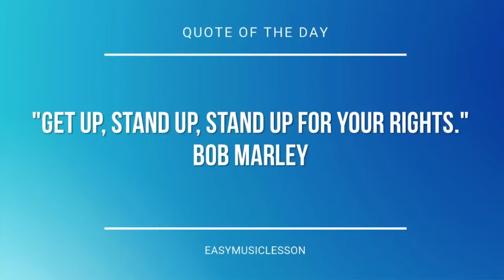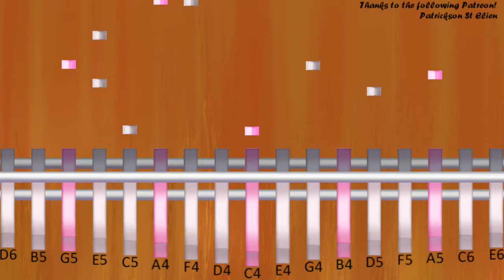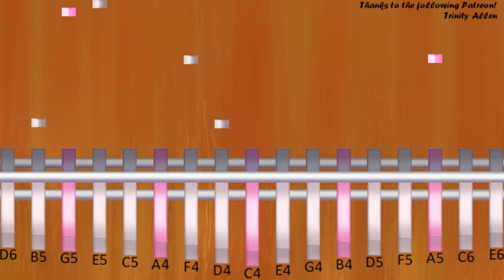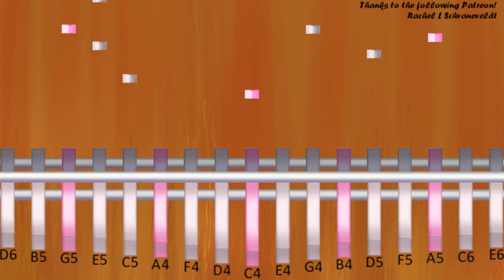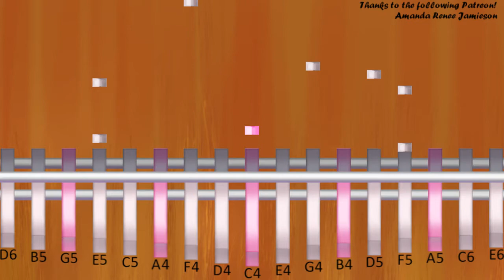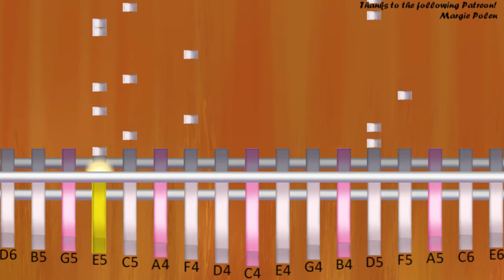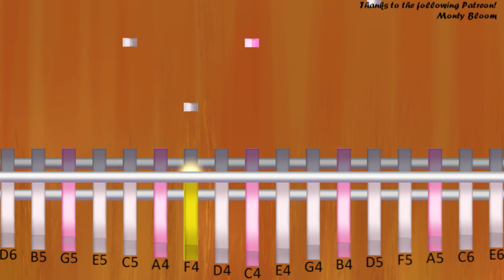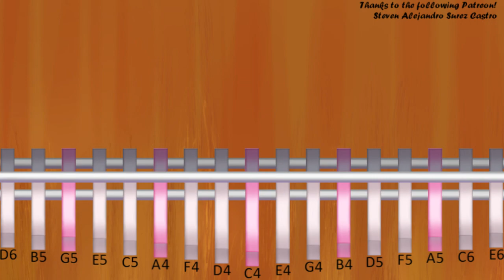How to play Kyoto by Phoebe Bridgers on Kalimba (Tutorial)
The easiest way to learn how to play Kyoto by Phoebe Bridgers on the kalimba. It's a kalimba tutorial for Kyoto by Phoebe Bridgers.

EasyMusicLesson teaches you to play the your favorite instrument, through easy and simple animation so that you too can learn how to play Kyoto by Phoebe Bridgers on the kalimba easily. A kalimba tutorial with visual animation graphic.

C4  /C5     D5 E5 A5
G4/G5       E5
F4/A4             G4
F4/A4 G5   E5 D5 C5 D5
C4 E5   E5 E5 D5 C5 D5
C4 C5   E5 E5   D5 C5
F4/D5 E5   E5 E5 C5
F4    /D5 E5 D5 C5 D5
C4 C5   C5 E5 D5 C5 D5
F4 E5   E5 E5 C5
F4/C5 E5   E5 D5 C5 D5
C4 E5   E5 D5 C5 D5
C4 C5   E5 D5 C5 D5
F4/C5 D5 E5 E5 D5 C5 D5
C4/C5       D5 C5 D5
F4 E5   F5 E5   C5
F4
D4/B5
F4/A5           G5 E5
C4 C5       C5 D5
G4 C5 D5 E5 D5 C5
D4/B5
F4/A5       G5
C4/E5       F5 E5   D5
C4         E5 D5 D5
D4/B5 B5
G4
F4 C5
F4
G4/G5       E5
F4/A4             G4
F4/A4 C5
G4/G5       E5
F4/A4             G4
F4/A4 C5 G5   E5 D5 C5 D5
F4    /E5 E5 D5 C5 D5
F4 G5   E5 E5 D5 C5
C4 C5   E5 E5 D5 C5 D5
F4 G5 E5 E5
F4/D5
F4/C5
D4/B5
F4/A5           G5 E5
D4/B5
F4/G5       F5
F4           C6 G5
D4/B5 B5
F4
F4
G4/G5       E5
F4/A4             G4
F4/A4 C5
G4/G5       E5
F4/A4             G4
F4/A4 C5   G5
C4/E5         D5 C5 D5
G4     G5
F4/A5
F4      /D5 G5 E5 E5
C4         D5 C5 D5
G4
F4/C5